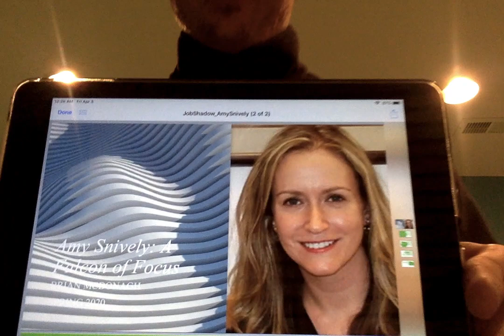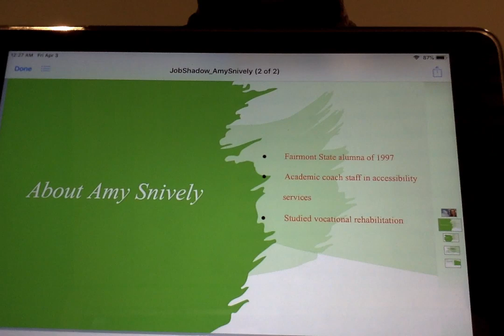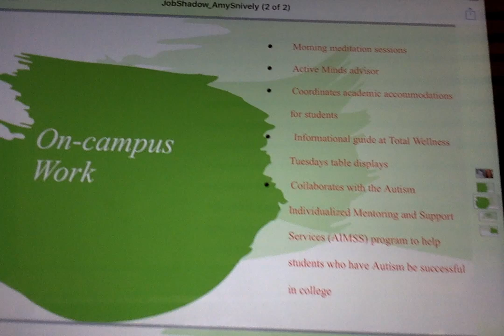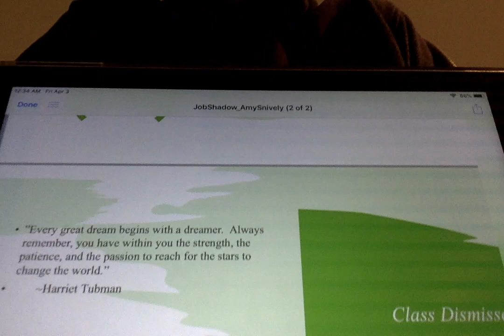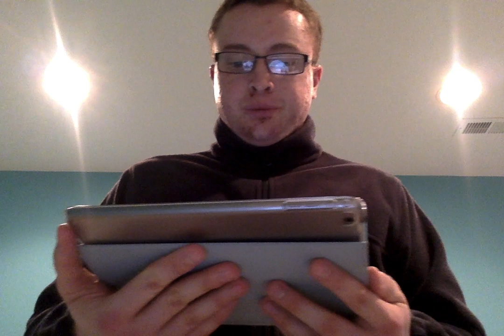Movie on 4 3 20 at 12 25 AM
This is an additional piece of a job-shadowing assignment for corporate communications at Fairmont State University.  I hope the slides are visible, my voice is audible and interpretable, and that you enjoy!